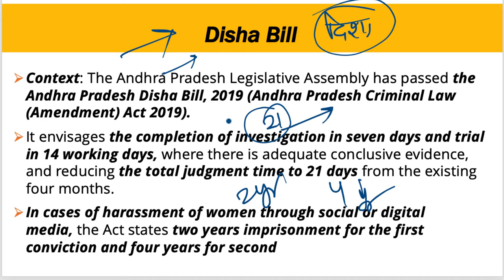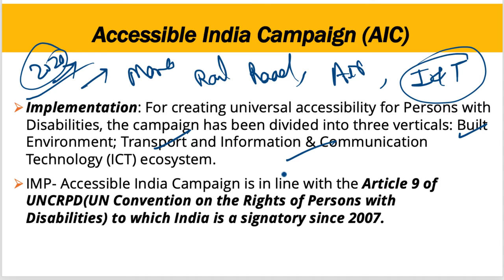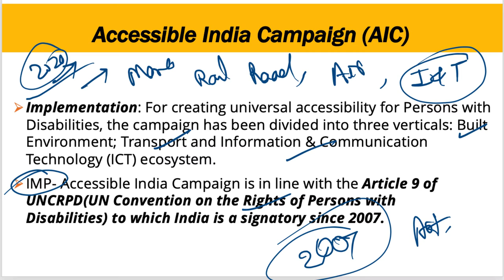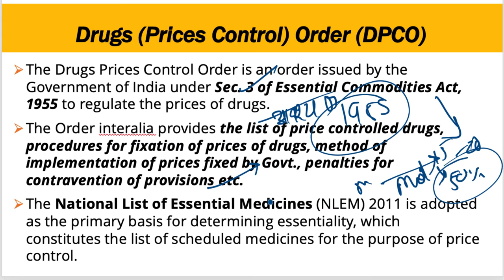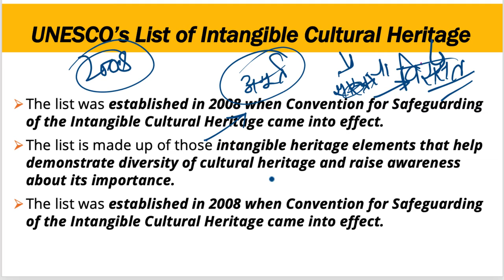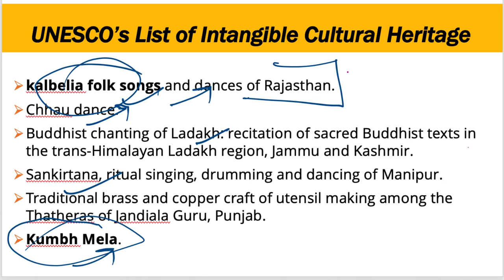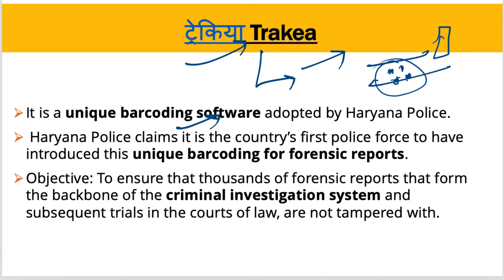16 December 2019, हिन्दी Prelims Updater Series, Indian Express, PIB, Yojana UPSC, CSE, IAS